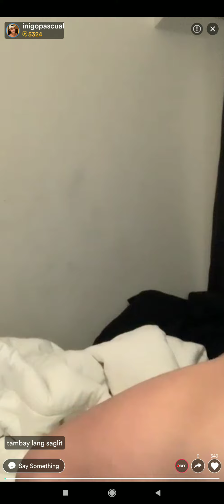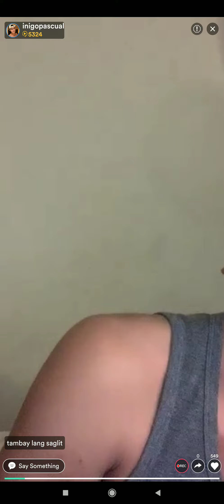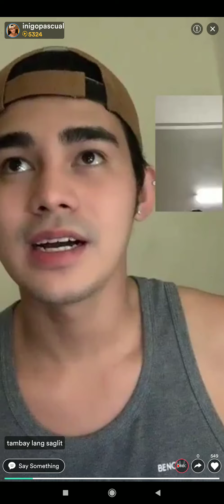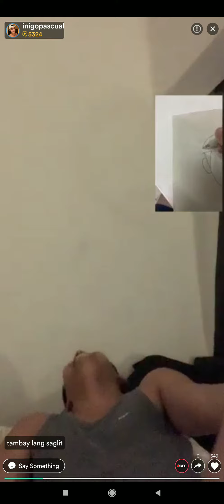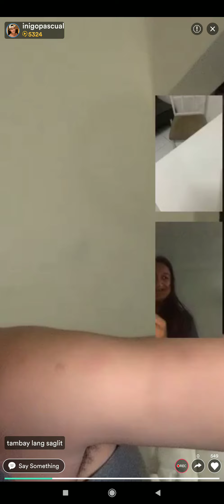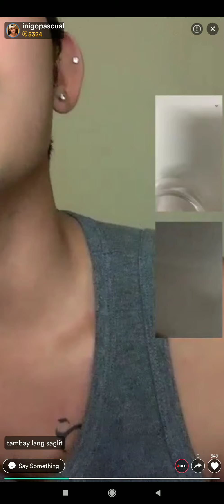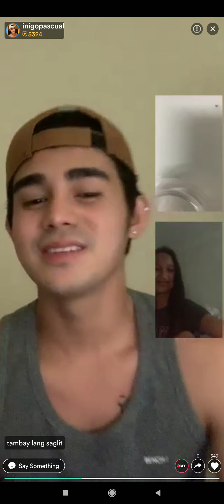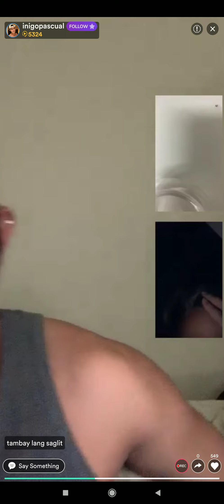INIGO PASCUAL IN KUMU